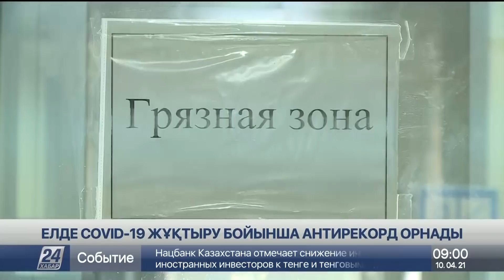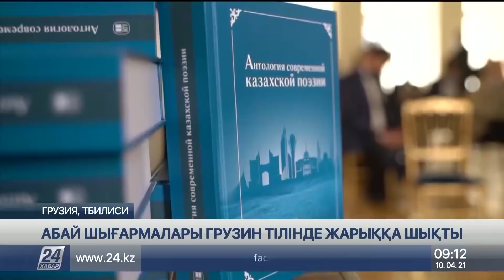10 сәуір 2021 жыл - 09.00 жаңалықтар топтамасы